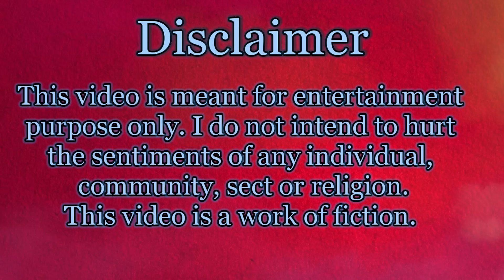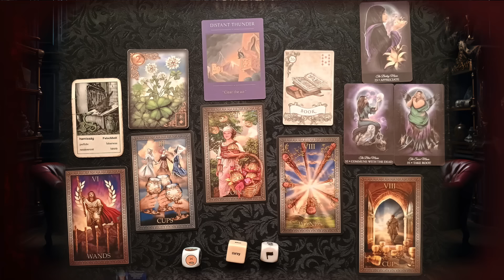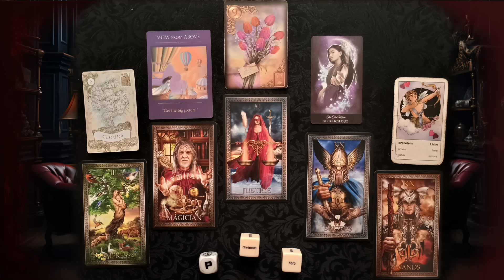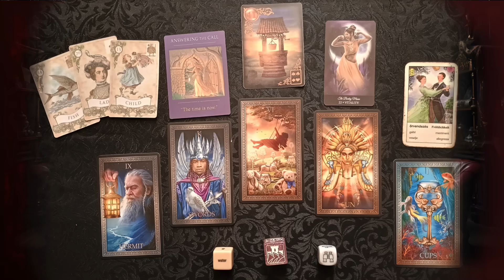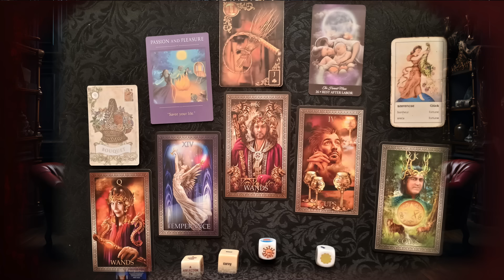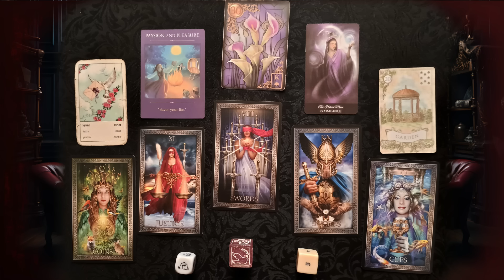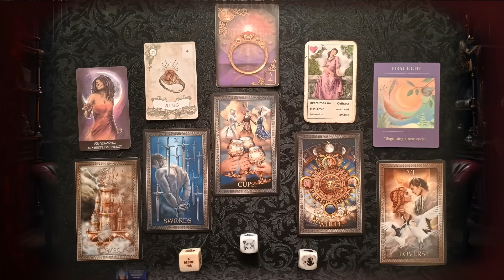Viewers' Questions from the 11th of February 2024 - Tucker /Putin - Wars? - Wild fires in Chile ....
Izabela is doing a reading on different questions from the viewers.
Time stamps:
00:05:20   Wild fires in Chile?
00:14:20   Tucker – Putin interview …. What next?
00:24:07   Will Sweden go to war with Russia?
00:31:04   Will UK go to war with Russia?
00:38:08   Toxic pet food? Is there an evil plan behind to kill our dear and precious pets?
00:47:23   Pascal Najadi - good or bad?